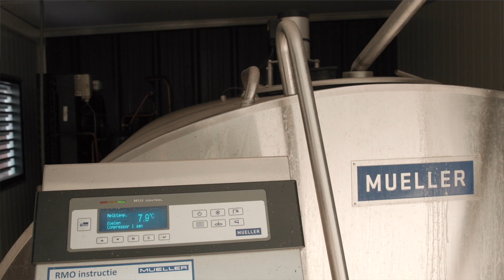kalfbijkoe bij de Boebadoe Farm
Bij de Boedaboe Farm drinken alle kalfjes bij hun moeder. Dat lijkt zo normaal, maar is heel bijzonder in de melkveehouderij.

Lees meer over kalfjes bij de koe en verkooppunten van kalfbijkoe zuivel op